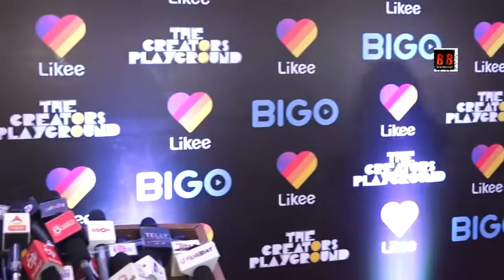CELEBS AT THE 1ST EDITION OF THE DIGITAL INFLUENCER AWARDS